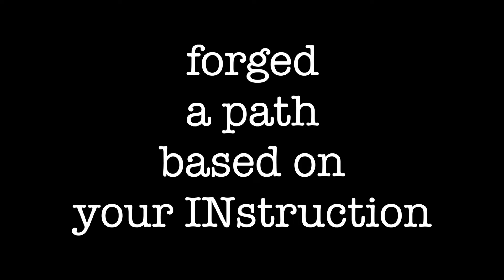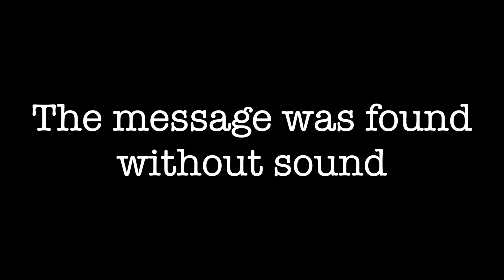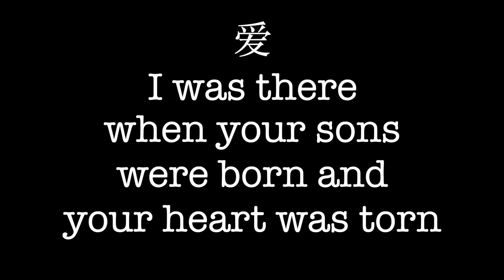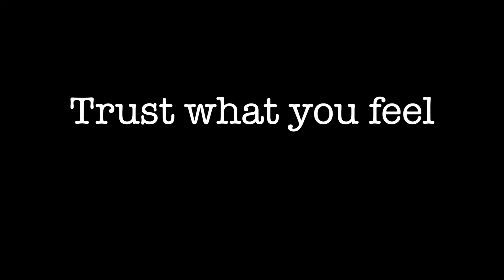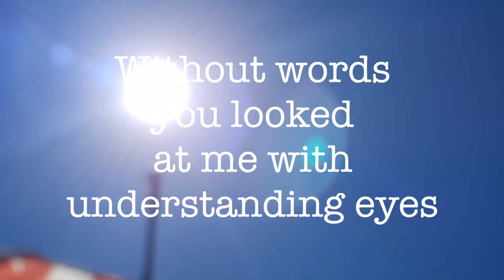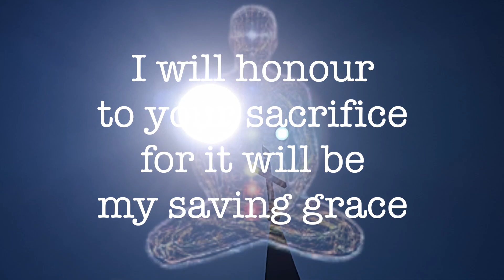William Power - Without Words (Lyric Video)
Much of the music was first written for a song on the original "...with humanity in mind?" album back in 2009. That version inspired a Rock version that was recorded during the "Outafux" studio sessions but never released to the public for download. That rock version later became this pop rock version crafted in all English for my multilingual album titled "WHIM(+)". None of the version became available to the public to download.

I had a re occurring dream about my Mother since Her passing back in 2001. This was my attempt to capture the dream in song. Many details remain personal and private to me.

All music/lyrics written/performed by WilliamPower.

Happy Birthday 2022 Mom.

I know you don't like having your picture taken so I minimized the pics of you.
Although I am especially Thankful now that a few people got some pictures of you. So, I am still including brief shots, for Steven, Dre & I.

Thank you for staying with my sons and I over the years.
We Love you, unconditionally. yd, td, tm, 4E.